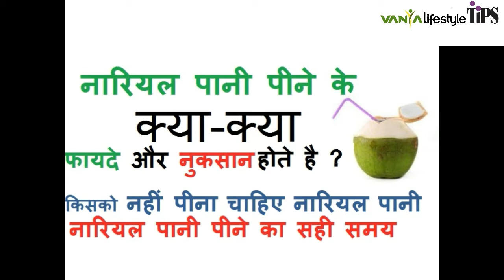नारियल पानी पीने के फायदे और नुकसान क्या-क्या है?Benefit and Sideeffects of Coconut Water in Hindi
Benefits and side effects of drinking coconut water and how to drink coconut water , Coconut water side effects in Hindi -नारियल पानी में बहुत अच्छी पोषक तत्व पाये जाता है जिसे आप के शरीर को स्वस्थ बनाने के लिए जरुरी होते हैं| पेट और शरीर को साफ़ रहता है जिससे आप के पेट सम्बन्धी रोग नहीं होते जेसे नारियल पानी पीने से किडनी की पथरी दूर होती है और गुर्दे में पथरी की समस्या है तो उसको दूर करने में मदद करता है| नहीं होने देता या फिरआप के किडनी में पथरी बार बार बनने की समस्या होती है तो नारियल पानी पीने से नहीं होता और आपके पाचनको भी मजबूत बनता है, नारियल पानी पीने से आप के त्वचा सम्बन्धी कोई समस्या है तो उस को नहीं होने देता और आपकी त्वचा को ग्लोविंग और चमकदार बनाने में मदद करता है|नारियल पानी से आप के लीवर के लिए फायदे करता है और आप को jaundice भी नहीं होने देता और आप को jaundice है ,तो को नारियल पानी पीने से नहीं होने देता हैतो नारियल पानी जो आपना weight लोस करना चाहते हैं हो उनके लिए नारियल पानी एक एनर्जी ड्रिंक होता है और उनको weight लोस करने में भी मदद करता है क्योंकिनारियल पानी में fat नहीं पाया जाता है/ नारियल पानी पीने से आप के शरीर में पानी की कमी हो वोभी दूर करने में मदद मलता है और आप के शरीर की खून को साफ़ करता है| नारियल पानी पीने से आप के कोलेस्ट्रॉल और ब्लड शुगर भी कम होता है और ब्लड प्रेशर भी नार्मल होता है इसके करण आप के दिल को सेहतमध और मजबूत बनाने में मदद करता है| नारियल पानी पीने से आप के शरीर की हड्डियाँ भी मजबूत बनती है , प्रेगनेंसी में यदि नारियल पानी पीनते है तो आपका वाला बच्चा गोरा, सुन्दर और तेज बुद्धि वाला होता है और कहा जाता है की आप के नारियल पानी से यह नारियल खाने से delivery भी नार्मल होता है| Disclaimer:- बिना डॉक्टर की सलाह के नारियल पानी का सेवन ना करें खासकर यदि आपको कोई रोग है|अगर आपको ये विडियो पसंदआइया तो like share and subscribe our channelथैंक्स for watching